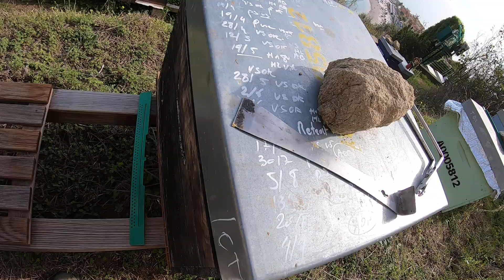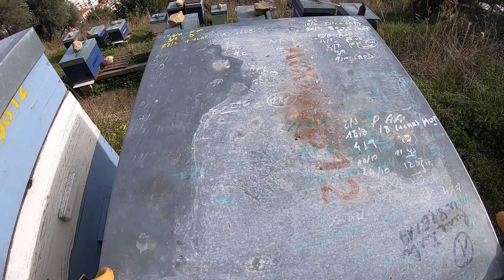17 février 2022 2/7